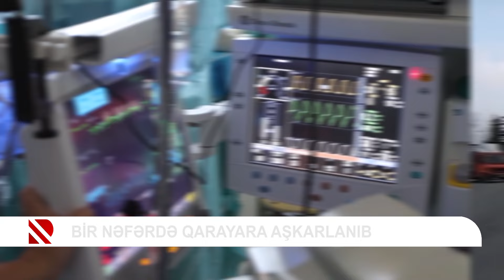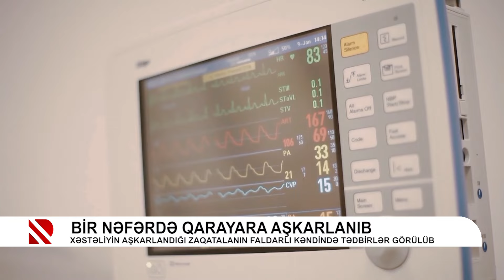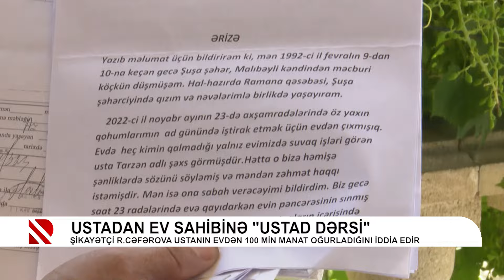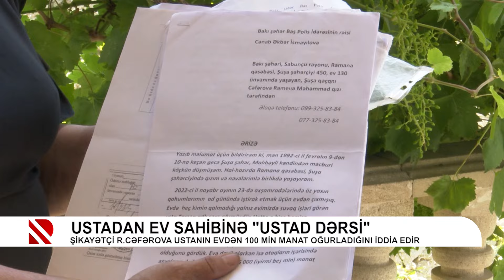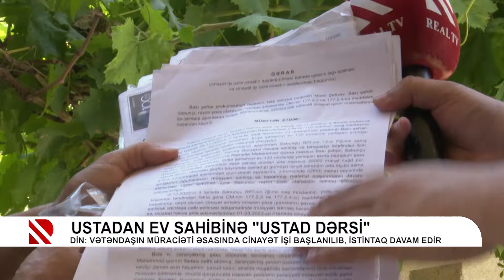İLKİN XƏBƏR - 07.06.2024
1. 29 yaşlı qadın mədəkiçiltmə əməliyyatından 25 gün sonra öldü
2. Zaqatalada qarayaraya yoluxma faktı qeydə alındı
3. Ramanada film kimi hadisə!  İddiaya görə evə çağırılan usta  bir neçə günün içində 100 min manatla birlikdə yoxa çıxdı.
4. Son günlər müşahidə olunan kəskin istinlərdən sonra sabah yağış yağacaq
5. Zabrat sakinləri isə park həsrətindədir. Ucu bucağı görünməyən boş ərazidə park salınmasını istəyən sakinlərin arzusu reallaşacaqmı? İLKİN XƏBƏRƏ sona kimi baxsaz bundan da xəbər tutacaqsız.